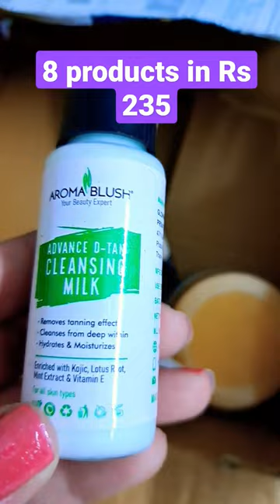Unboxing 8 products in Rs 235/smytten